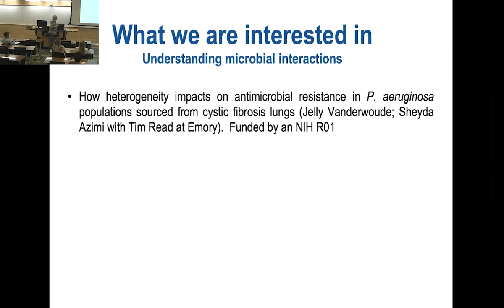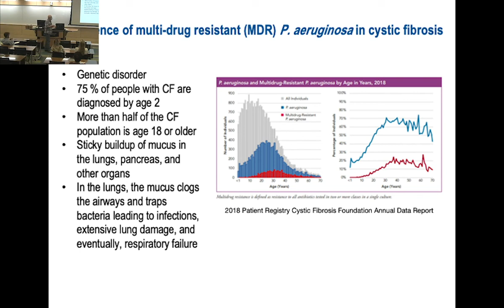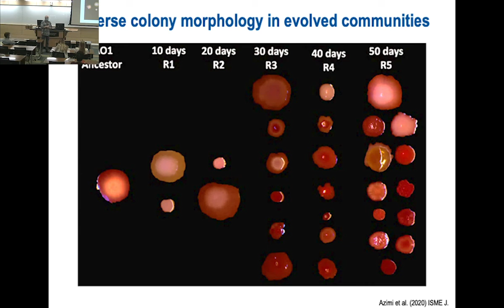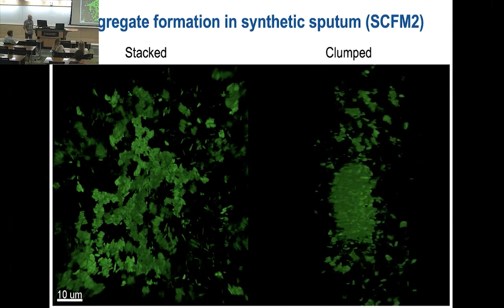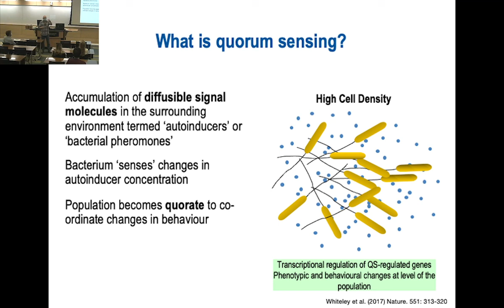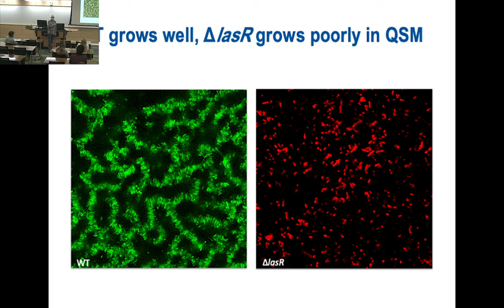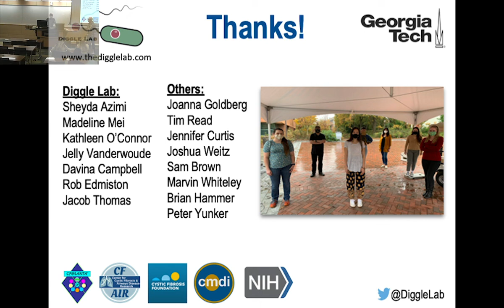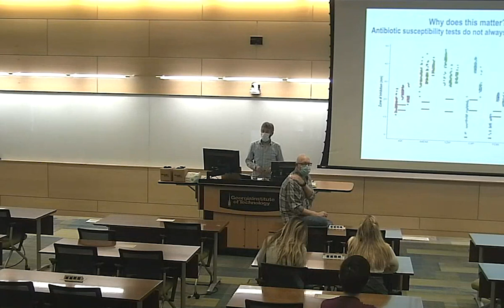Understanding Interactions in Microbial Populations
A Biological Sciences Seminar by Steve Diggle, Ph.D.

Note: This seminar was recorded at Georgia Tech on Thursday, September 30, 2021. There was a short break in the live video feed at 27:38 marked in the recording by a black screen.

SPEAKER BIO
Dr. Diggle graduated in Biological Sciences from the University of Salford before to undertaking a Ph.D. in molecular microbiology studying quorum sensing in Pseudomonas aeruginosa at the University of Nottingham. He worked as a Postdoctoral Fellow at Nottingham on both EU and BBSRC funded grants, before obtaining a Royal Society University Fellowship. Diggle was promoted to Associate Professor in 2013 and in 2017 moved to the School of Biological Sciences at Georgia Institute of Technology as an Associate Professor.

Dr. Diggle currently serves as a Senior Editor on the editorial board of Microbiology. He has previously served on the editorial boards of FEMS Microbiology Letters, BMC Microbiology, Microbiology Open and Royal Society Open Science. Diggle was an elected member of the Microbiology Society Council (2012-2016) and served on their conference and policy committees. Most recently he was selected to be an American Society for Microbiology Distinguished Lecturer in 2021.